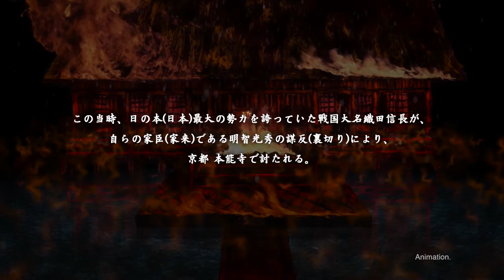神林裕介SHOWREEL2016 プロジェクションマッピング他 / Yusuke Kambayashi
2015年一杯までに制作した映像からデモリールを編集しました。
0:00〜2:08　プロジェクションマッピング
2:08〜4:21　アニメーション
4:21〜5:06　タイトルアニメーション
5:06〜　　　撮影映像

Music composed by Kambayashi(GarageBand)